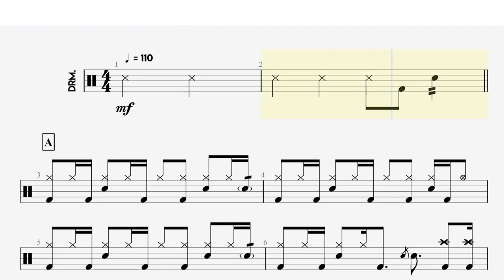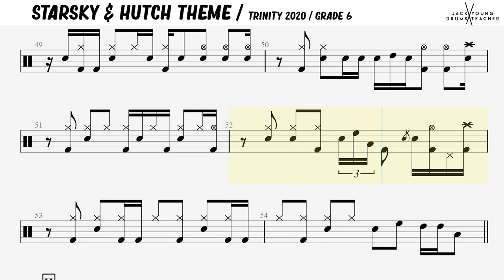Starsky & Hutch Theme - Trinity Drums 2020 - Grade 6